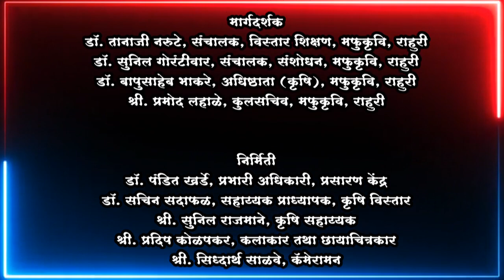Inauguration of 51st Joint AGRESCO 2023 meeting Glimpses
Inauguration of 51st Joint AGRESCO - 2023 Glimpses